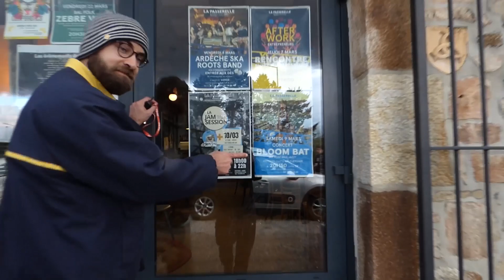Ardèche - Color of Days #1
Welcome to the first page of my journal "Color of Days"

Along with @toti.bass, we went playing in Ardèche for a weekend, met great people and had few adventures. I hope you enjoy this !